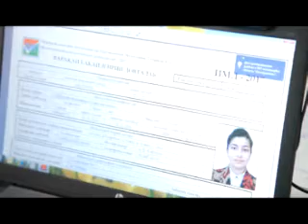Оғози давраи ба қайдгирӣ дар Маркази Миллии Тестӣ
Тӯли 4 сол мешавад, ки дар Ҷумҳурии Тоҷикистон барои дохил шудан ба макотибҳои оли ва аз байн бурдани ҳолатҳои корупсиони Маркази Миллии Тестии  назди Президенти Ҷумҳури амал мекунад. Маркази миллӣ тести , ки аз тарафи Пешвои миллат  роҳандози карда шудааст, барои дастгирии ҷавонон ва алахусус сокинони мнтакахои  дурдаст  имконияти Давраи бакайдгирии маркази милли тести аз санаи 1-уми март оғоз ёфта то 15 апрел давом мекунад.